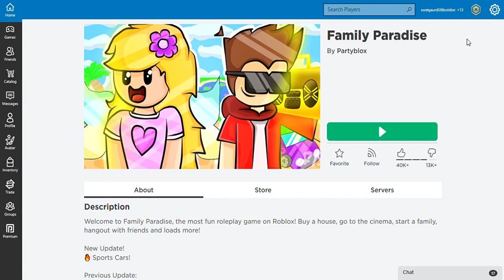its time to stop online dating in roblox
its time to stop!!! this is not ok its time to stop!!